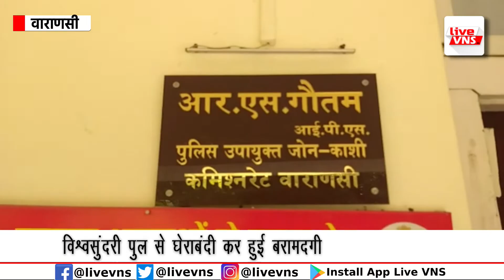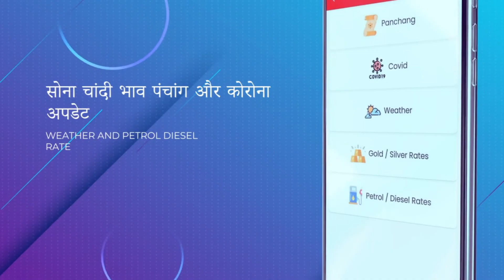राजस्थान का शराब तस्कर जुजाराम 14 लाख की अंग्रेजी शराब के साथ गिरफ्तार, तीन भागे